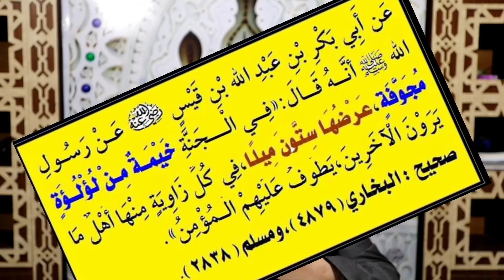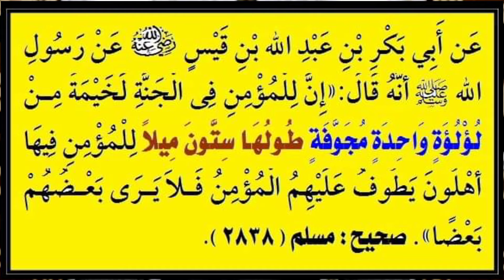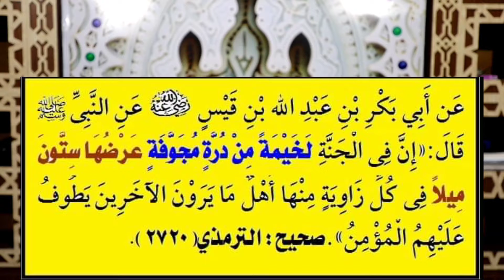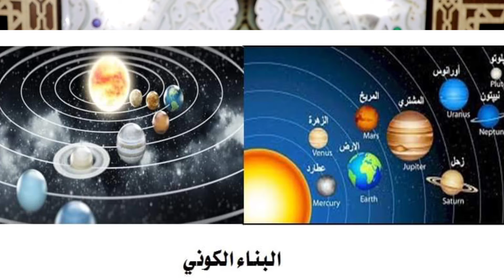الحلقة(45): بناء الجنة،والإعجاز في خيام وقصور نهر الكوثر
بناء الجنة،والإعجاز في خيام وقصور نهر الكوثر
في هذا الفيديو:
ـــــــــــــــــــــ
بناء الجنة وخيام الجنة وقصور الجنة وخيام نهر الكوثر وقصور نهر الكوثر وأبنية نهر الكوثر،والإعجاز العلمي في أبنية نهر الكوثر والإعجاز الميكانيكي في أبنية نهر الكوثر،والإعجاز الهندسي في أبنية نهر الكوثر،والإعجاز الفيزيائي (صوت وضوء)في نهر الكوثر،والإعجاز الفني في أبنية نهر نهر الكوثر،شاهد الفيديو واستمتع معنا في الجنة إن قناة الاستشفاء بالصلاة على النبي صلى الله عليه وسلم تسوقك إلى الجنة ولا تنسى الاشتراك بقناتك قناة رسول الله صلى الله عليه وسلم.